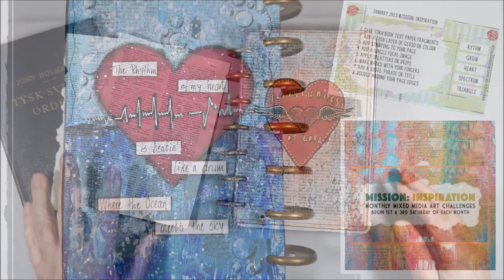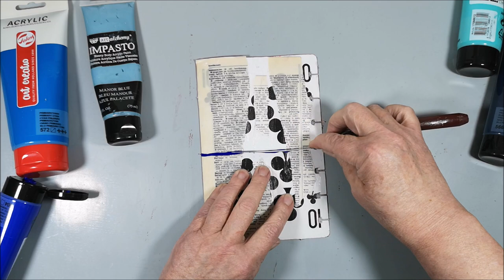♫♫ The Rhythm of my heart ♫ Inspiration from song lyrics - Mission Inspiration Art Journal challenge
🔽 More info and links below 🔽 First Mission for 2023 in the group Mission Inspiration on Facebook
Create a page with 8 specific steps in the order of your choice, get inspiration from some inspiration words: Rhythm, Grow, Heart, Spectrum and Triangle.
I often go to song lyrics for inspiration. The first that came to mind was "The Rhythm of my heart" with Rod Stewart and there is another line in the song where he sings "Where the Ocean meets the Sky".

Steps:
1. Glue torn book text paper fragments
2. Add a thin layer of Gesso or colour
3. Make marks with your fingers
4. Add stamping to your page
5. Add a single focal image
6. Apply splatters or drips
7. Add a quote, phrase or title
8. Doodle around your page edges

• A big Deck of card as a journal
• Happy Planner Medium Discs (to bind the journal)
• We are Memory Keepers Disc Punch
• Gel Medium
• Acrylics in blue
• White Gesso
• A small text stamp from Prima and one with small circles
• Stabilo All black
• Blending stomp from Ranger
• Red parchment paper
• Black Pen